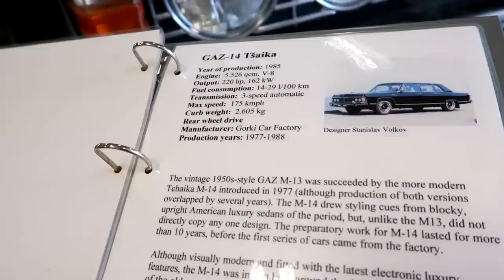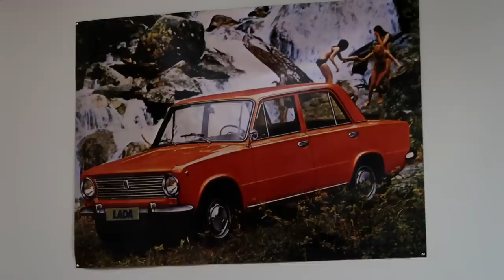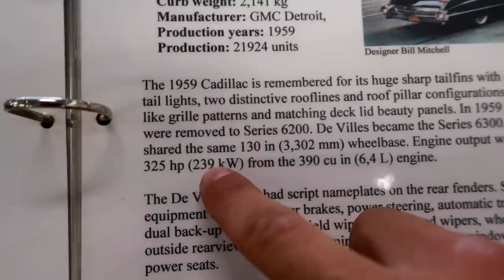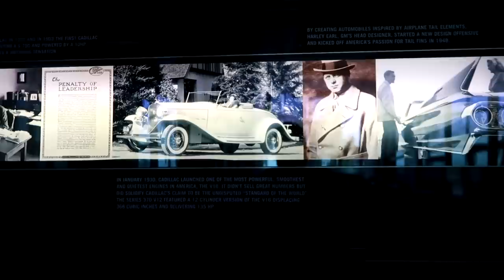Automobilių muziejus | Uodų žudikas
Song: Jumper Keellu - Right Now